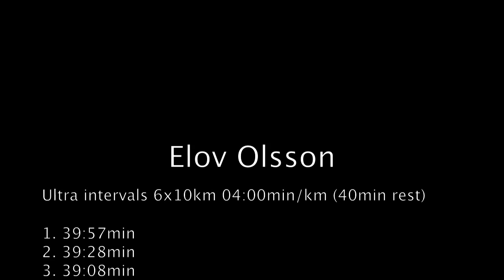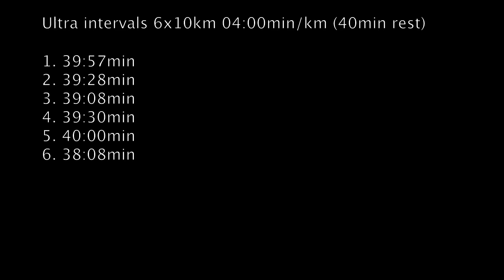Ultramarathon Training [6x10km]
Ultra marathon training with Elov olsson.

Train for an Ultra.

6x10km 4min/km